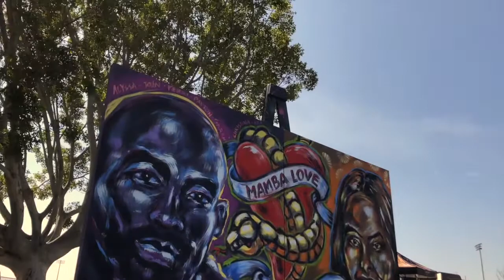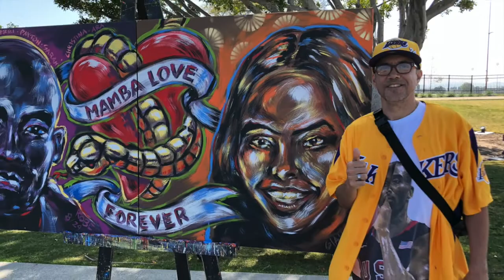Kobe & Gianna Bryant Memorial Performance Art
I was asked to create a painting for the Kobe & Gianna Bryant Celebration of Life simulcast from the sold out Staples Center at The Great Park in Irvine, CA. All of the passengers on the helicopter that went down resided in Orange County, so it was only fitting to honor them in OC. The  painting was created live under the Jumbotron with attendees sitting below in the stadium. There was great press coverage from local and international news outlets and it was aired on many news stations.